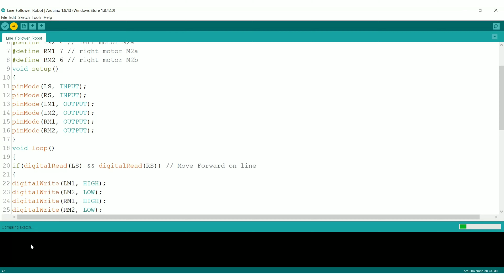Arduino Line Following ROBO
Hey Friends Welcome back to my New video in this video I will show you how to make a Arduino Line Following ROBO .

Materials Required :-
1.) Arduino UNO/Nano
2.) IR Sensors
3.) L298N Motor Driver
4.) Bio Motors
5.) Jumper wires

Circuit Diagram is available in the video pause it and see.

Watch till the end to know more about project.